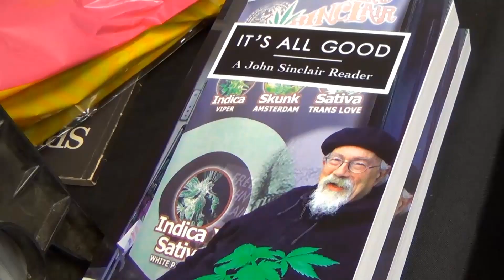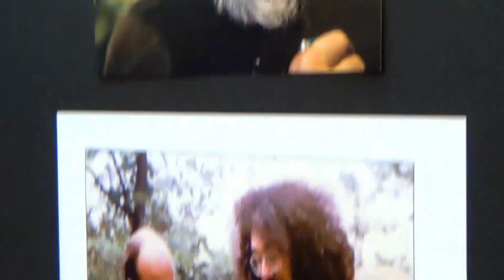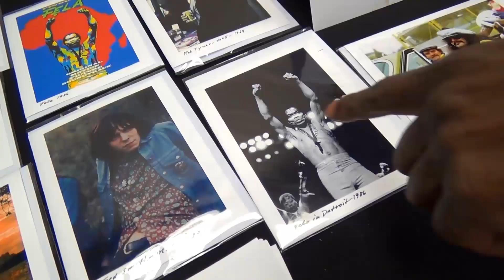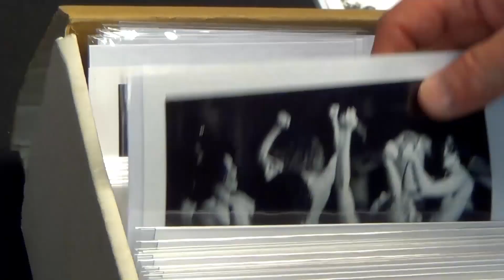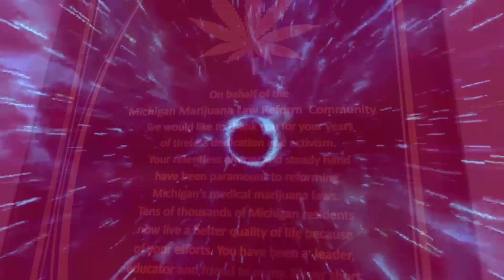Mudd Gives Gratitude to John Sinclair on 4-20, Stage is Blessed by Daveed Nelson of The Last Poets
On April 20, 2024 in Detroit, the city turned out to celebrate the life and legacy of John Sinclair, poet, activist and co-founder of the White Panther Party. Moorish Mudd joins the party and honors the groundbreaking work of Sinclair and his contemporaries, with live music and a special appearance by co-founding member of The Last Poets, Daveed Nelson, presented by OG Black Panther Blair Anderson.

Follow Mudd